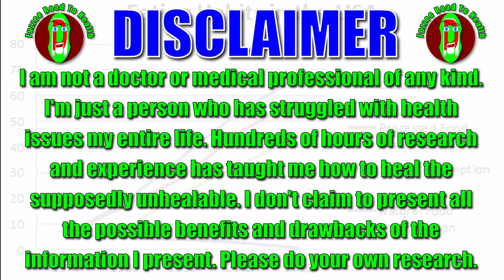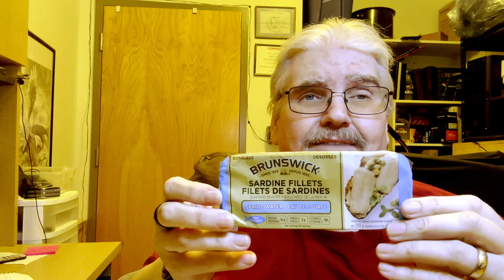Sardine fast challenge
Sardine fast challenge. I tried the Sardine fast for metabolic reset. The results were inconclusive at this point, I also talked about my other progress and upcoming events. VLOG for June 5, 2023.

Products I use:

Keto Chow Electrolyte Drops

Himalayan Salt

Apple Cider Vinegar

Liquid Hickory Smoke:

Instant Read Meat Thermometer:

Cuisinart commercial style Slicer:
LINKS:
My Health Journey BLOG